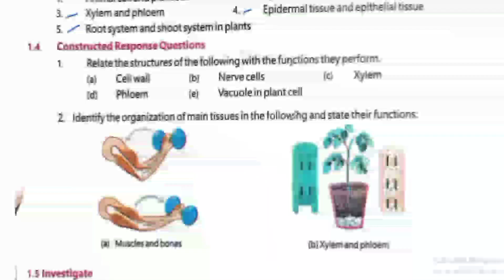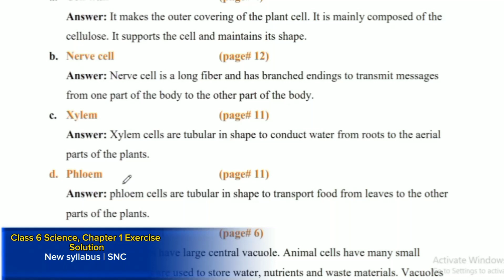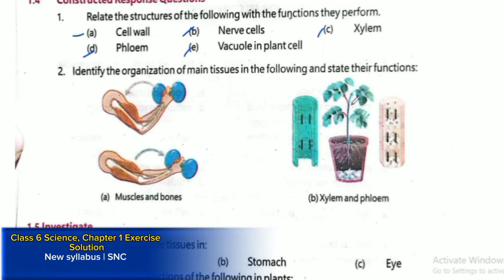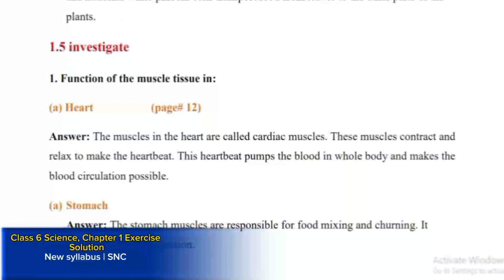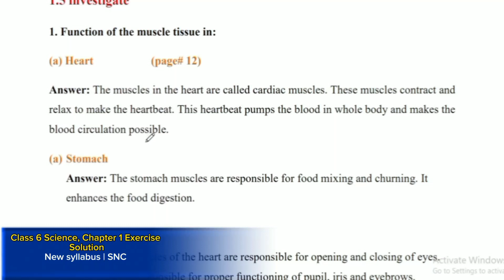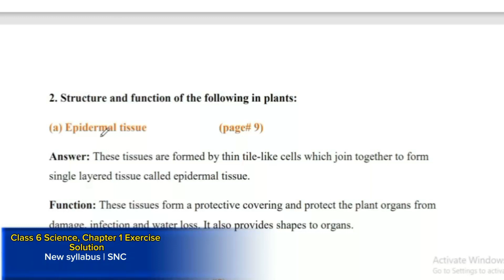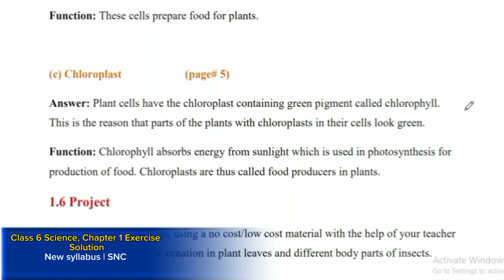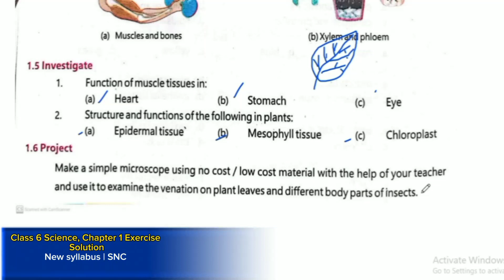Chapter 1 Exercise solution | 6 class general science new textbook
Assalalm-0-Alaikum!
Chapter 1 Exercise solution
# Chapter 1 | Exercise complete solution | Grade 6 Science new book
Grade 6 Science new book
You will learn about class 6th general science CHAPTER 1, Exercise complete solution step by step. You will learn about the MCQs answers, Short question solution, Differentiation questions solution, Long question answers, Constructed response question answers and investigation based question answers | Chapter 1 Exercise complete solution | Grade 6 Science new book | New science book class 6 | New science book SNC 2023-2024.

1.2 Give short answers.
1. Name the cell organelle that controls the whole cell activity?
2. Write the function of blood in human body?
3. Enlist the organs involved in blood circulatory system in man?
4. Name the red colored pigment present in red blood cells?
Differentiate between:
1. Animal cell and plant cell
2. Cytoplasm and nucleoplasm
3. Xylem and phloem
4. Epidermal tissue and epithermal tissue
5. Root system and shoot system in plants
Constructed response questions:
1. Relate the structure of the following with the function they perform
a. Cell wall
b. Nerve cell
c. Xylem
d. Phloem
e. Vacuole in plant cell
2. Identify the organization of main tissues in the following and state their function?
(a) Muscles and bones
(b) Xylem and phloem
1.5 investigate
1. Function of the muscle tissue in:
(a) Heart
(b) Stomach
2. Structure and function of the following in plants:
(a) Epidermal tissue
(b) Mesophyll tissue
1.6 Project
Make a simple microscope using a no cost/low cost material with the help of your teacher and use it to examine the venation in plant leaves and different body parts of insects.